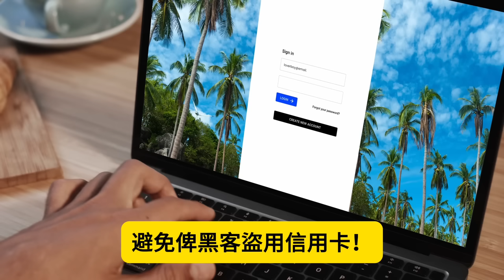8.23【政府大話回力鏢！藍絲攻擊英國不成反變攻擊香港政府！ 】網民揭露愛國藍絲心碎！唱衰英國財赤慘變踢爆香港政府！香港財政五年內解體！主持: Johnny Fok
8.23【政府大話回力鏢！藍絲攻擊英國不成反變攻擊香港政府！  】網民揭露愛國藍絲心碎！唱衰英國財赤慘變踢爆香港政府！香港財政五年內解體！